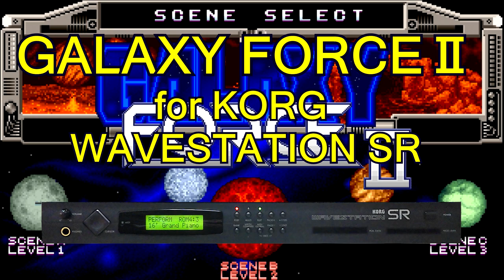GALAXY FORCE for WAVESTATION SR KORG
コルグ ウェーブステーションSRのみでセガのギャラクシーフォース２全曲を演奏しています。
KORG WAVESTATION SR is playing GALAXY FORCE II all BGM by native MIDI data.

00:03 CREDIT
00:04 SCENE SELECT
00:42 BEYOND THE GALAXY
03:35 MISSION CLEAR
03:45 DEFEAT
06:51 TAKE BACK
10:42 ALONE FIGHTER
13:05 TRY-Z
15:11 MISSION COMPLETE
16:43 NAME ENTRY